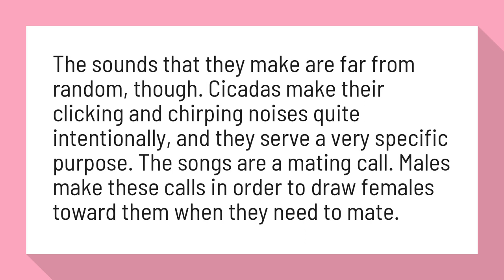Why do cicadas only make noise at night?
Why Do Cicadas Make Noise at Night? | Clegg's Termite and Pest ...

The sounds that they make are far from random, though. Cicadas make their clicking and chirping noises quite intentionally, and they serve a very specific purpose. The songs are a mating call. Males make these calls in order to draw females toward them when they need to mate.